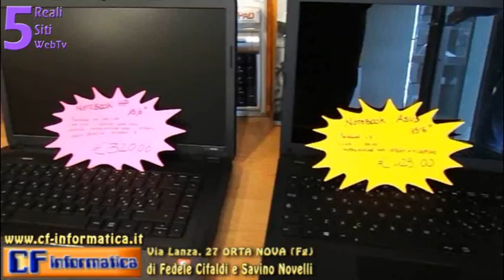3°Concerto dell'Epifania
Teatro Cicolella Orta Nova (Fg)
Lunedì 5 Gennaio 2015